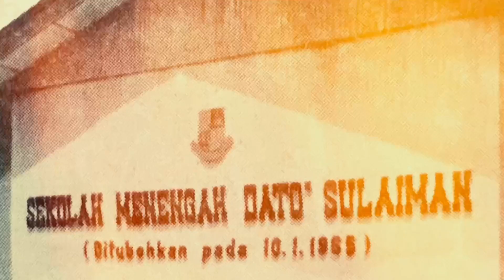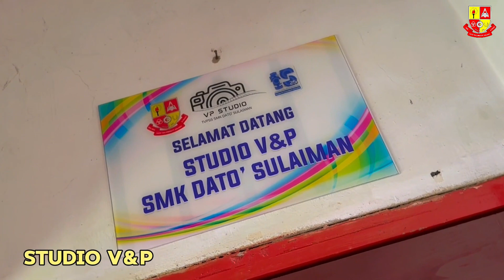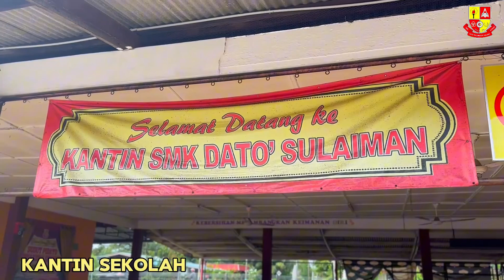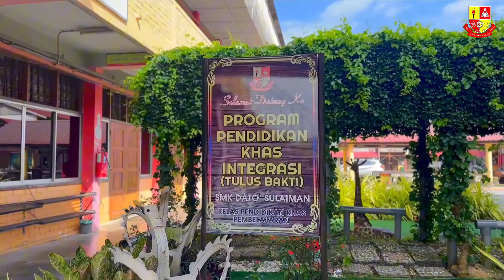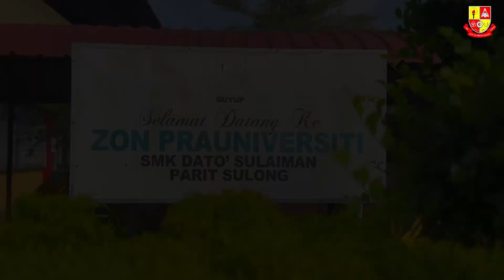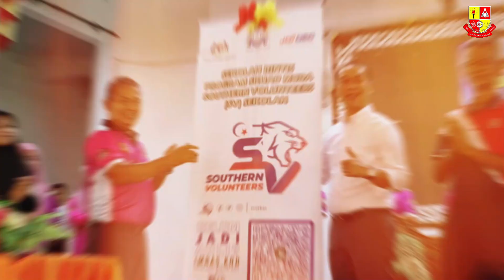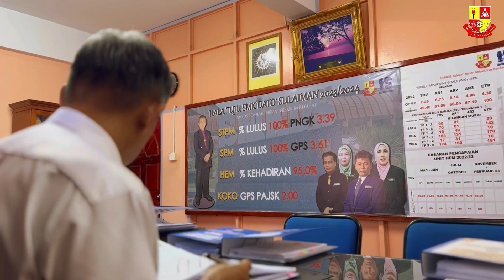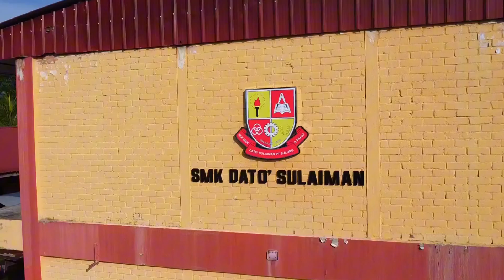VIDEO KORPORAT SMK DATO SULAIMAN VERSI 2024